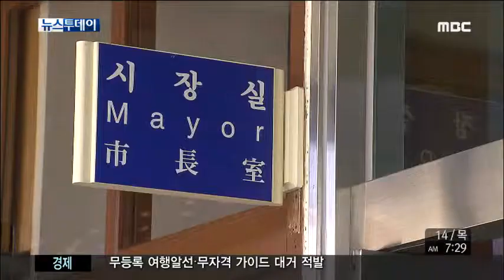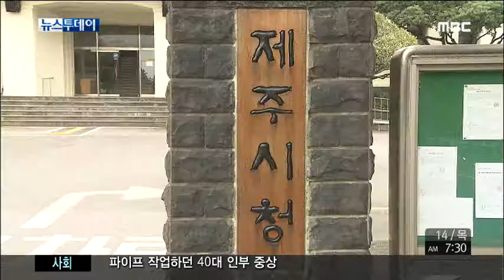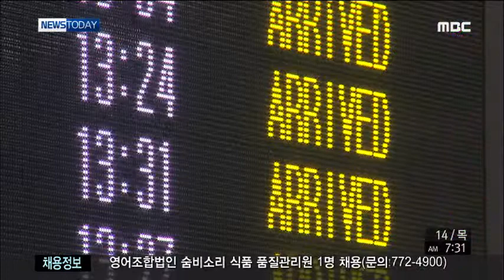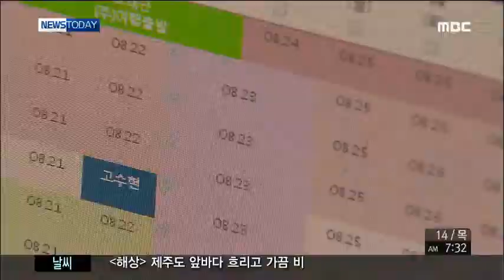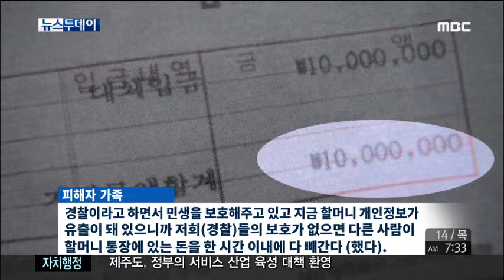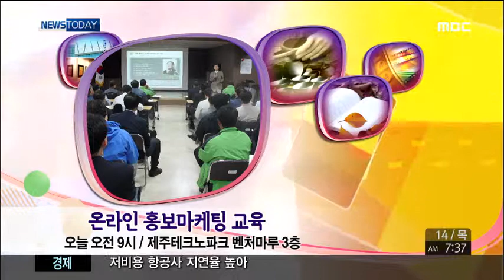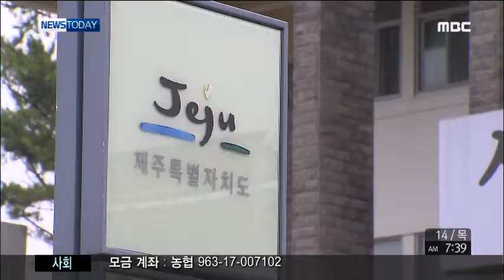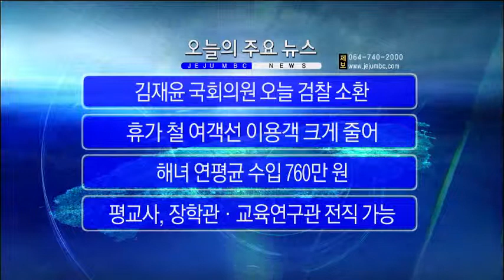뉴스투데이제주 2014년8월14일